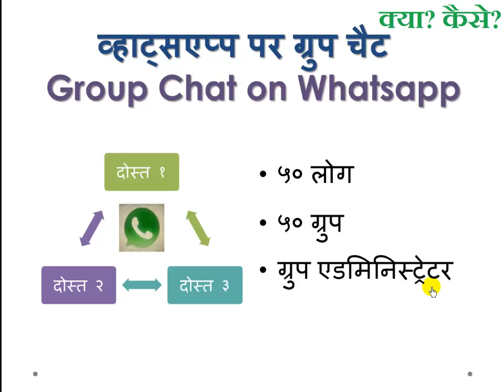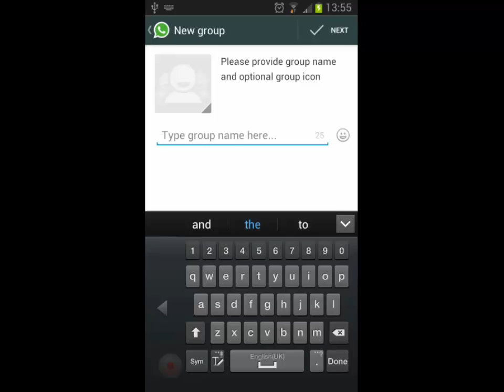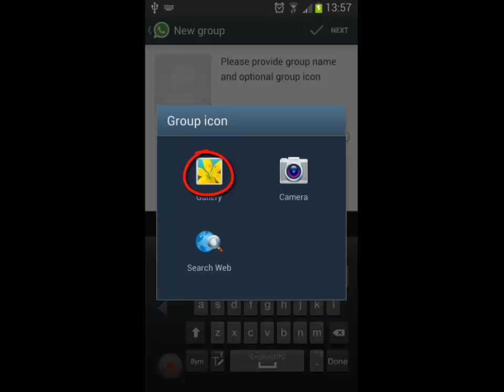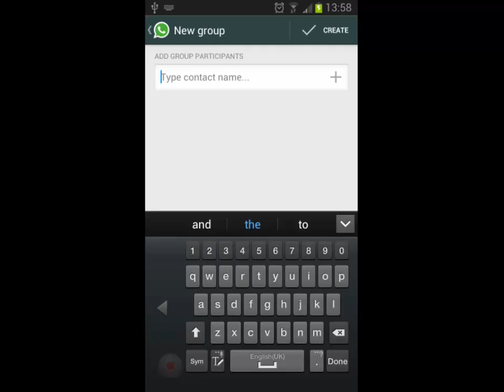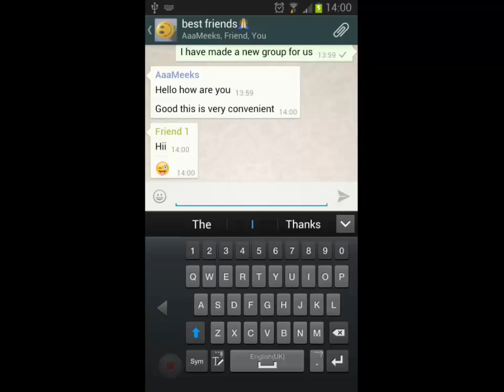व्हाट्सएप्प पर ग्रुप चैट कैसे करें? Whatsapp par Group Chat kaise kare? Group Chat on Whatsapp?